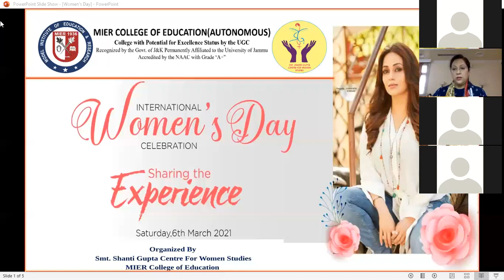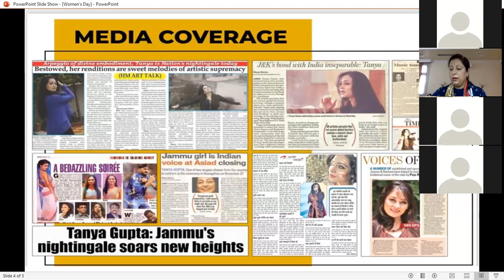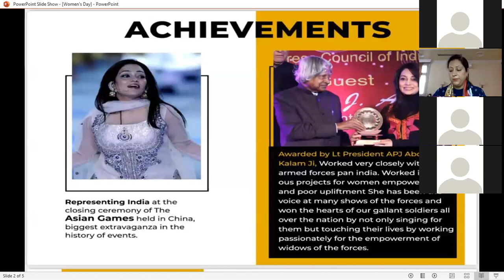Sharing of Experiences organized by Shanti Gupta Centre for Women Studies.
To commemorate International Women’s Day, the Smt. Shanti Gupta Centre for Women Studies (SSGCWS) organized a program “Sharing of Experiences” in which Ms. Tanya Dev Gupta, a renowned singer and artist was the resource person. Dr. Renu Gupta, Chairperson MIER chaired the session. Dr. Adit Gupta, Principal and Director MIER, Mrs. Rupa Gupta, Joint Director and Director CWS, Mrs. Ruchika Gupta, Joint Director MIET, HoDs and Deputy HoDs of various departments of the college along with the students and faculty attended the session.
Dr. Reeta Dwivedi extended a warm welcome to the resource person and audience. Mrs. Rupa Gupta formally introduced the resource person to the audience and said Ms. Tanya is a Jammu-based singer who has made a mark in Bollywood. She was selected to perform in the Asian Games in Guangzhou. Ms. Tanya has sung songs in many languages and has shared stage with well-known artists both at the national and international level. She was a guest faculty at Film & Music Academy and performed at many maga-events.
 Ms. Tanya began sharing her views by telling that she could excel in her life as her parents respected and encourage her to follow her dreams instead of joining the medical profession as her father is a renowned doctor. She emphasized that her academic journey started from the Model Academy School and feels proud be a Modelite. From a very early age, she loved music especially listening to old songs and also had a passion for singing. Ms. Tanya recalled being in the first batch in the PG music program in Jammu. She learned music from legendary Suresh Wadikar and many other. She said the theater has helped her to build confidence and also to overcome stage fear. Talking about her hobbies, she told that she loves to do oil painting and travel to explore new places and culture. She reiterated that even though women face lot of politics and roadblocks in the profession, nobody can stop her from touching the sky if she has talent, skill and work hard to realize her goals. Sharing her lessons of life, she said you need to be prepared to face the hardships of life, identify your passion and excel in it, follow your dreams and be focused. She said women need to fight exploitation at all levels to create space and a place for other women. In an interactive session, Ms. Tanya answered to various queries of the students and faculty.
Speaking on the occasion, Dr. Renu Gupta said we as teachers need to revive “guru shishya” parampara in education and be as mentors and role models for our students. Women need to question stereotype roles, myths and exploitations to instrumental the change in the society. She gave 4Cs that woman could follow in their life namely be conscious, concerned, change and competence.
A formal Vote of thanks was presented by Ms. Simron and the program was ably conducted by Ms. Anjeshree, both are students of B. Ed.